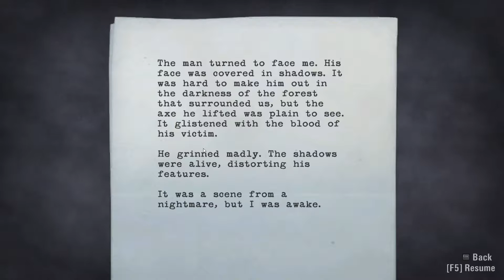Alan Wake LP - When Do We Die - Episode 2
Okay, so it's starting to feel more normal... but that just puts me MORE on edge!